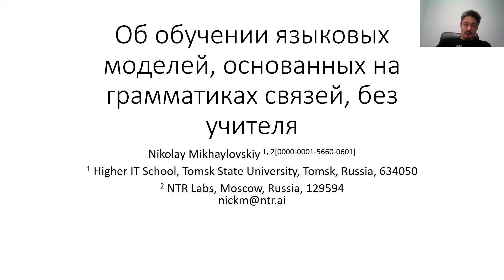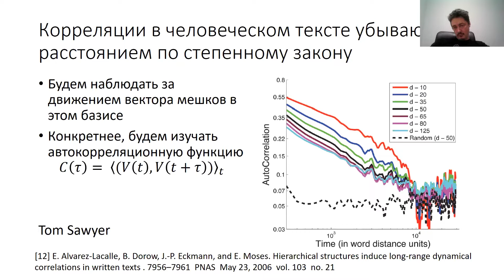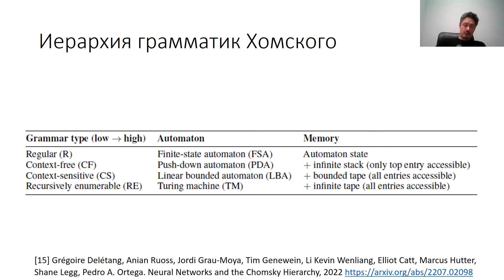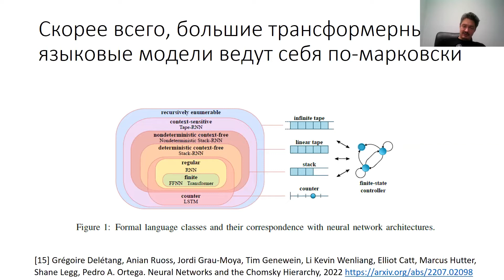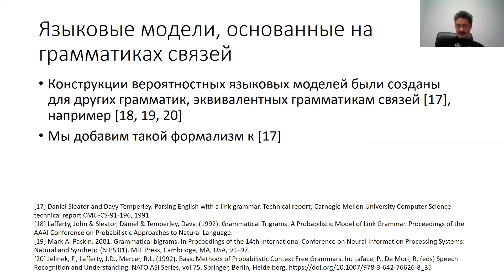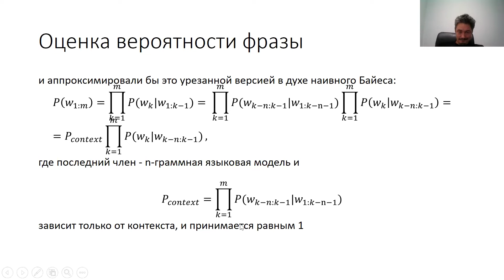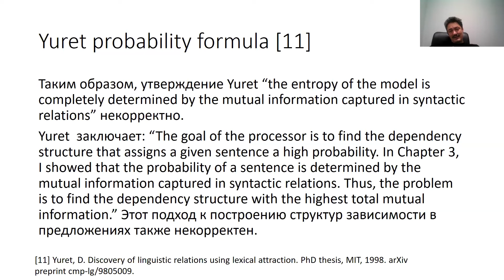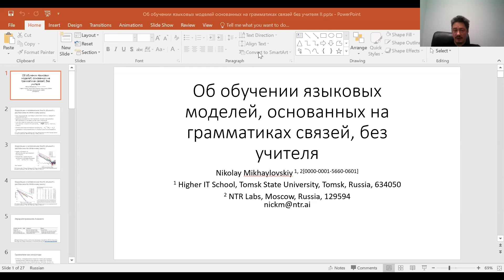Об обучении языковых моделей, основанных на грамматиках связей, без учителя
Николай Михайловский, генеральный директор НТР, провел научно-технический вебинар на тему "Об обучении языковых моделей, основанных на грамматиках связей, без учителя".

Спикер о вебинаре: Закон Ципфа хорошо знаком всем, кто занимается вычислительной лингвистикой. Он является проявлением более фундаментальных статистических характеристик текста, которые, видимо, связаны с иерархическим устройством человеческой коммуникации. Из этого следуют фундаментальные же выводы о характеристиках языковых моделей (иерархичность контекстов), которые пока что можно обсуждать в гуманитарном их аспекте.
Интересно, что многие классические работы по вычислительной лингвистике 90-х годов игнорируют свойства контекстности, и безоглядное использование их результатов приводит к ошибкам. Такие проблемы, например, встречаются, при попытках обучать языковые модели, основанные на грамматиках связей, без учителя.